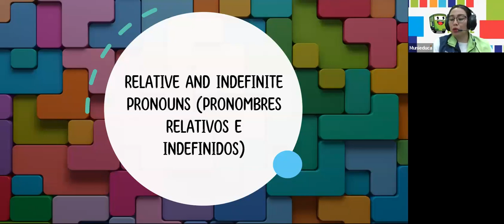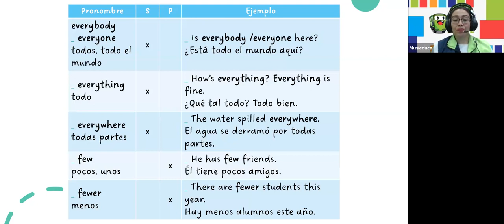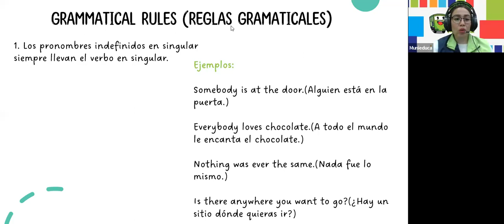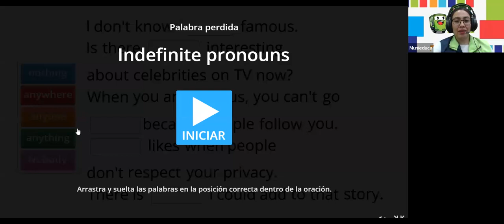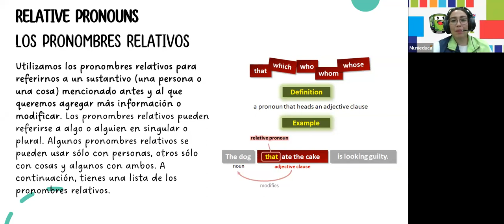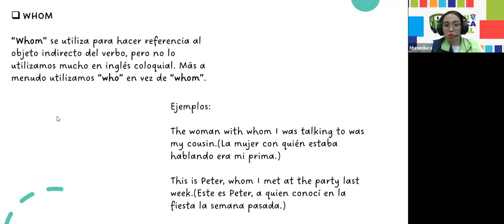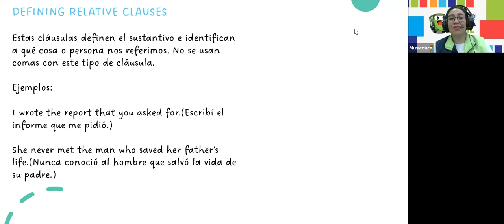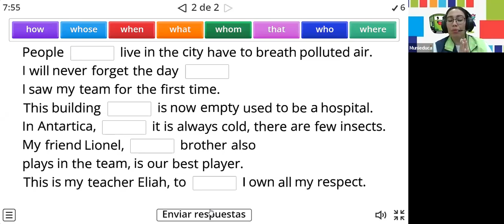Clase No.3 Tercera Temporada 2023 (Inglés Intermedio)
Topic: Relative and Indefinite Pronouns